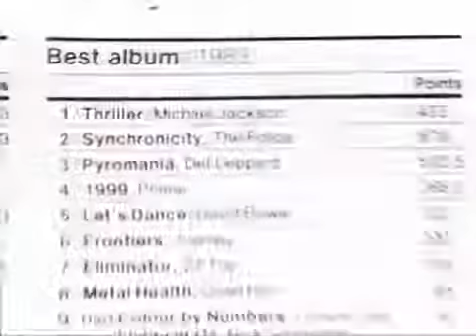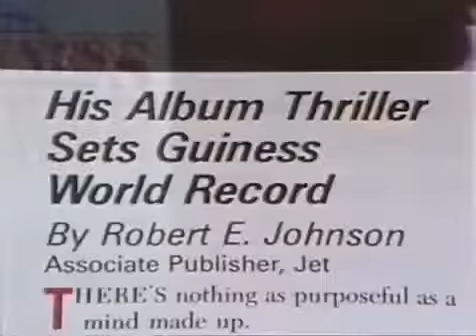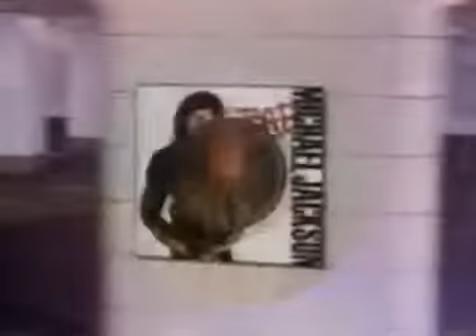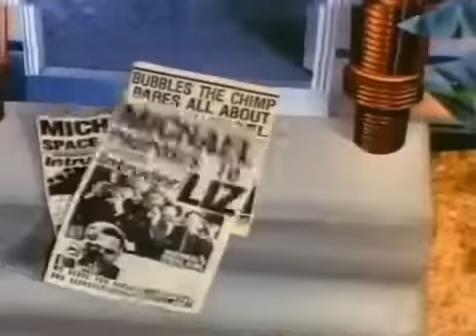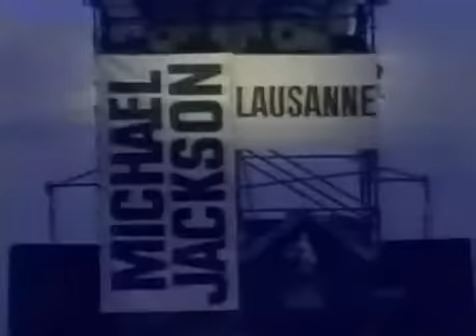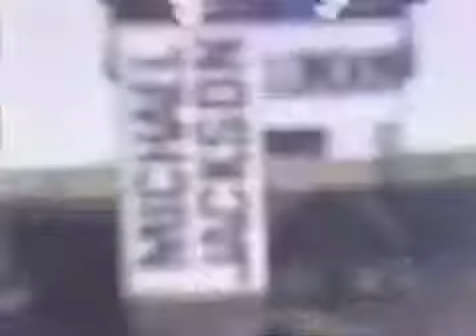Michael Jackson where it began documentary www keepvid com